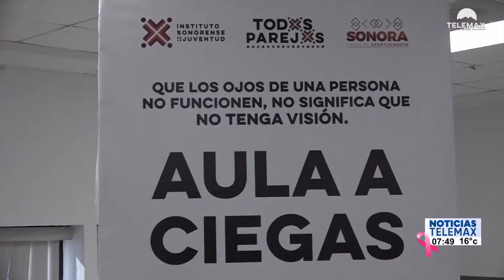Aulas a Ciegas: Buscan visibilizar a las personas con ceguera o débiles visuales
Estudiantes de la Universidad CEUNO experimentaron lo que viven a diario las personas ciegas.

Alejandra Limón informa para NoticiasTelemax

Fragmento de NoticiasTelemax con Rosalba Wong y Tadeo López Rojas del 25 de octubre de 2022